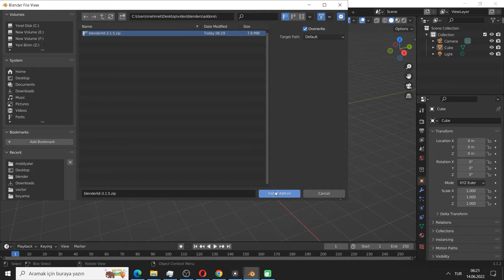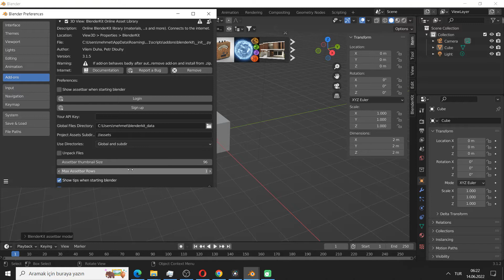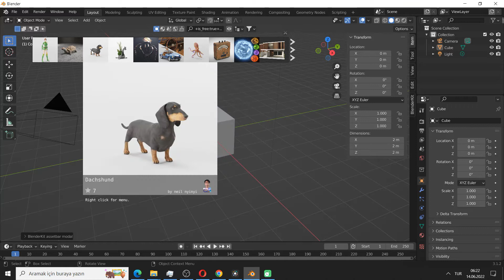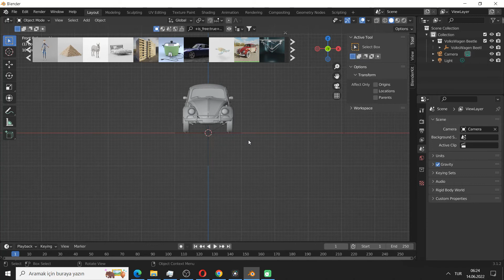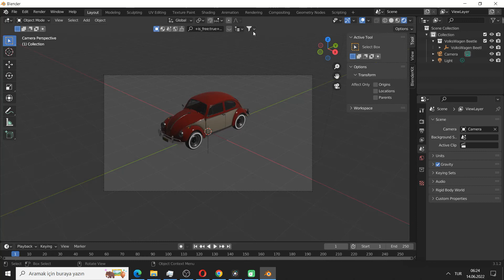How to Download and install BlenderKit